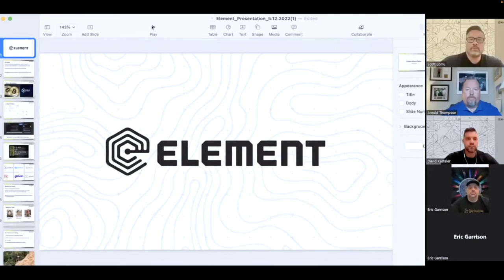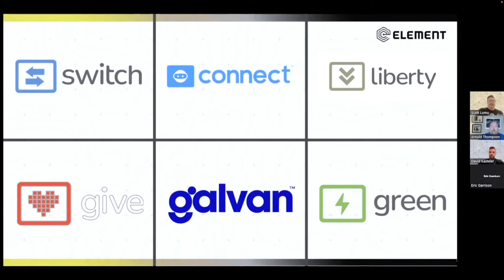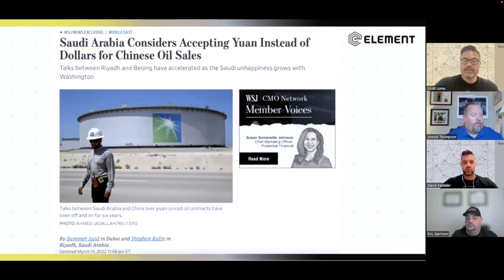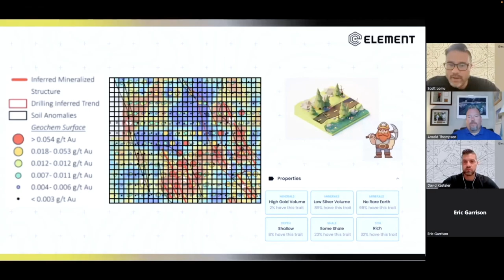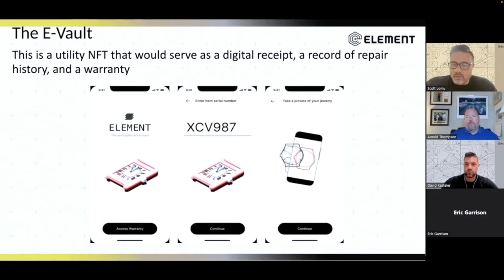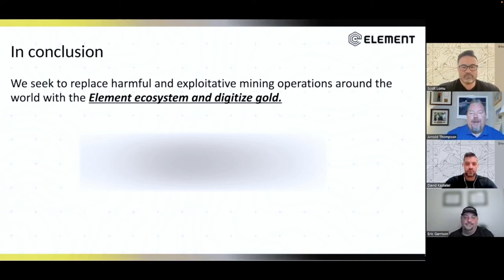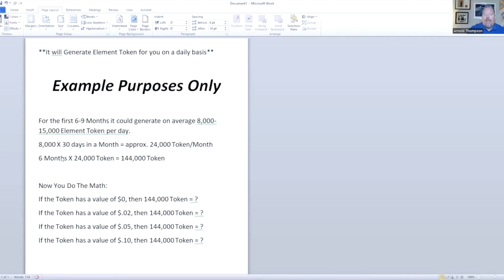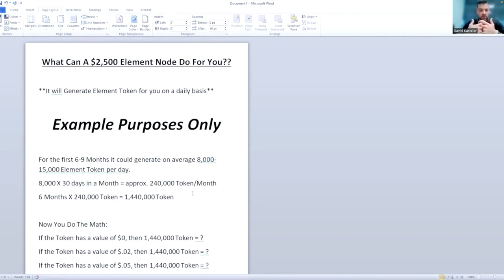Element nodes will change the mining industry FOREVER & reduce its impact on our planet w/ its game!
Guides on how to get started below!!!

Eye opening interview for Scott Lomu (Element) discussing the use case of Element, its gamification, and how it will revolutionize the mining industry FOREVER!

Blockbot Bundle

When purchasing the Bundle option you will receive:

A Win Node
A Green Node
A Switch Node
A Blue Node
A Liberty Node